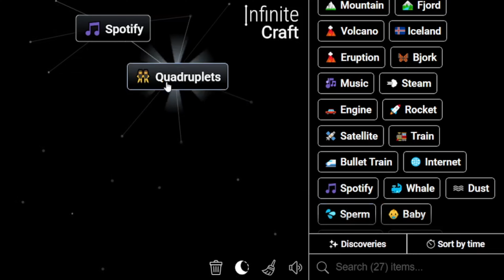How to Make J. Cole Infinite Craft | Get J. Cole in Infinite Craft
Master the art of crafting with our Simple Infinite Craft Recipes Tutorials! Learn how to obtain a J. Cole in the immersive world of Infinite Craft. Unleash your creativity and explore the possibilities with our step-by-step guides!

📜 Featured Infinite Craft Recipes:

J. Cole ,